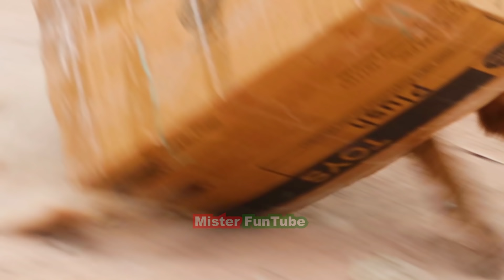Top 10 Prank Dog! Super Huge Box vs Prank Sleep Dogs | Super Funny Must Watch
Welcome to Mister FunTube Channel,
We hope you are doing well. Happy to see you here on Mister FunTube Channel. We are creating the most funny videos everyday, especially prank videos. At the main time we used a fake tiger to go over the village to make fun with a lot of dogs there by prank with them, it's just for fun and to give them some food.

We are very sorry and hope you understand the word "Prank" just make funny it's not so serious.
We Hope you like our videos and give us support.
Fake Tiger Vs Real Dog Prank and Funny Reaction of Scared or Frightened Dogs
No Laugh😂 We pranked on dog with STUFFED TOY TIGER, fake tiger.
Dog pranks in Cambodia. Try not to laugh challenge.

Feel Free To LIKE | SHARE | COMMENTS